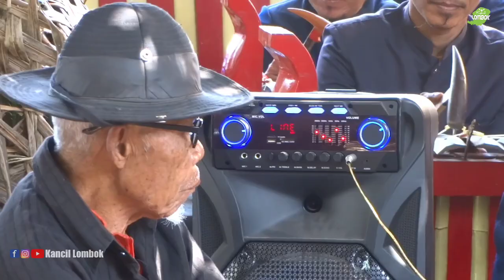Tabuh gending Panji smiran || Gong Mawar melati - penarukan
Performance tabuhan sekehe Gong Mawar melati penarukan gerung dengan membawakan Gending kreasi Gending Bali .

Support channel Semeton.